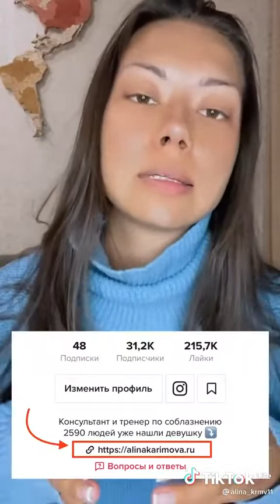Что выдает в тебе девушке что ты неуверенный в себе